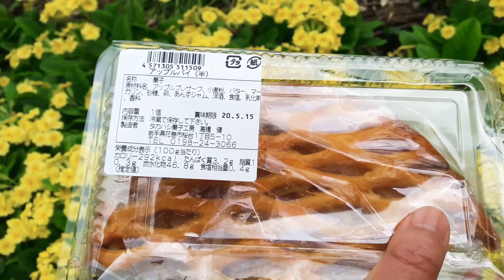พายแอปเปิ้ลจากร้านข้างทางPie apple from shop on the way May 10,2020